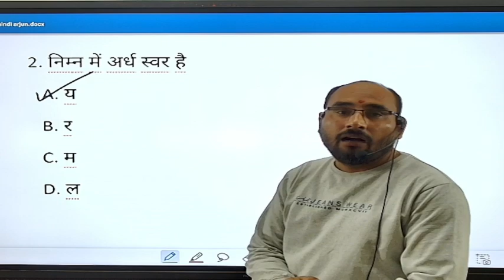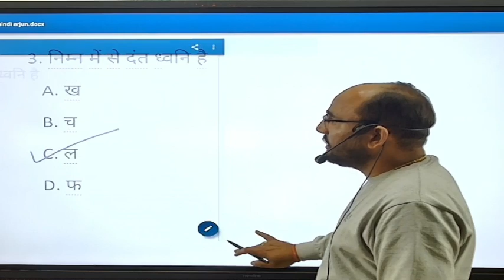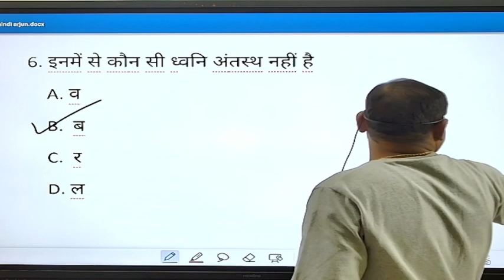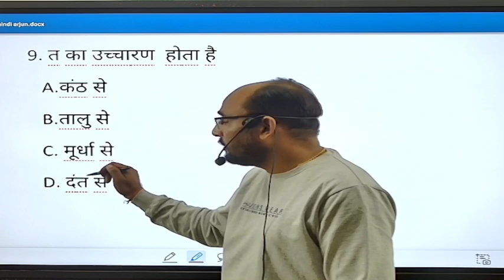RO/ARO HINDI PRACTICE SERIES||समीक्षा अधिकारी हिंदी प्रैक्टिस सीरिज